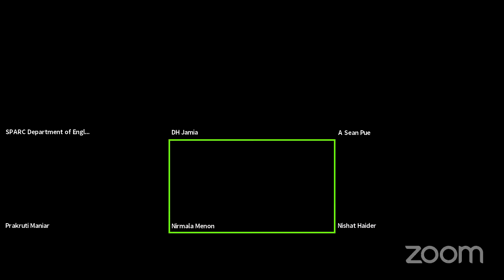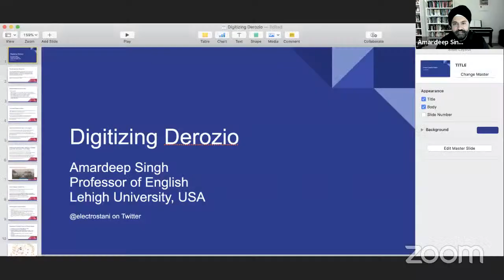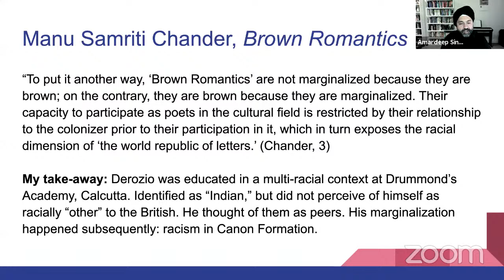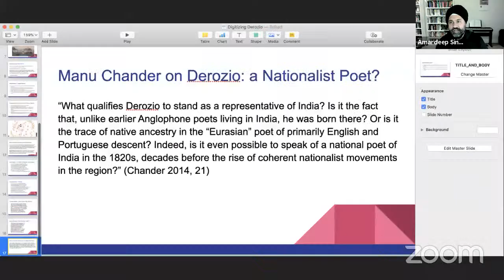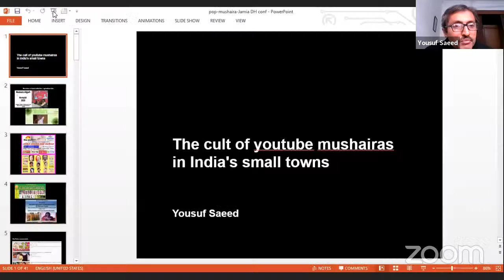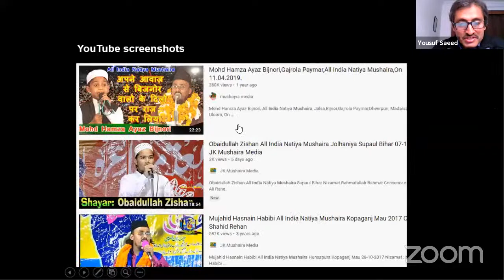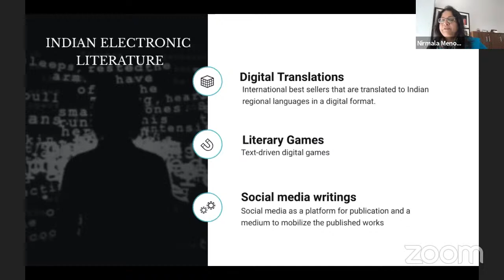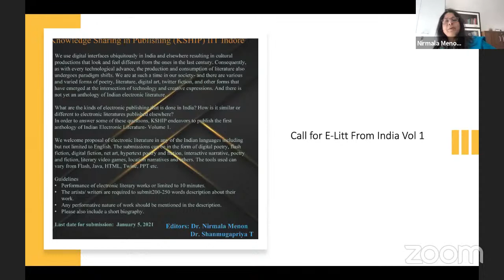Day 1 - Session 1: Confronting the 'Global', Exploring the 'Local'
Amardeep Singh, Professor, Lehigh University, USA, “Digitizing Derozio: Mapping the Local and the Global Contexts of an Anglo-Indian Poet”

Nirmala Menon, Associate Professor, IIT Indore, with Justy Joseph, Research Scholar, IIT Indore, “Electronic Literature in India: Where is it? Does it even exist?”

Yousuf Saeed, Independent Scholar, “The Cult of YouTube Mushairas in India’s Small Towns”

Chair: Professor Nishat Zaidi and Mr. Roomy Naqvi

Michigan State University, U.S.A.
organizes
A Two-Day International Conference (Online)
[Ministry of Education, Government of India
SPARC Supported]
on
Confronting the 'Global', Exploring the 'Local': Digital Apprehensions of Poetics and Indian Literature(s)
21-22 December 2020
New Delhi